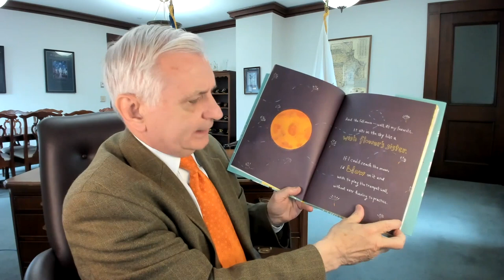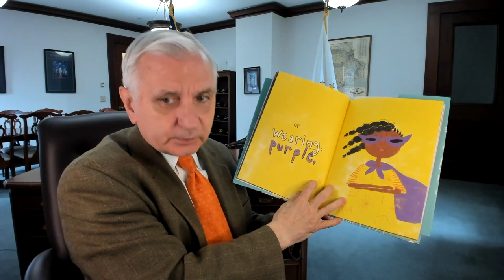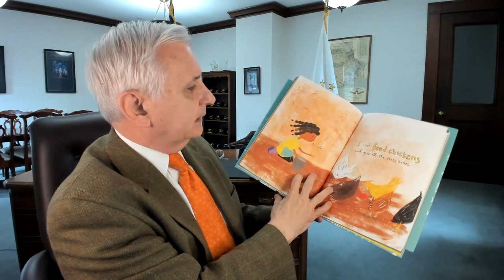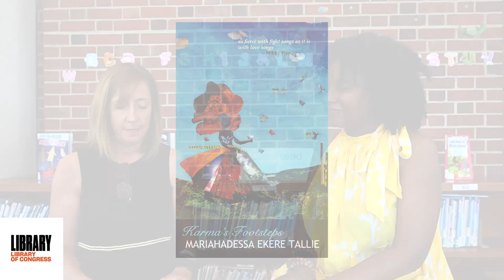Rhode Island: Layla's Happiness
Listen to members of Congress read from their favorite books for young people in "Read Around the States."

Sen. Jack Reed of Rhode Island reads from “Layla’s Happiness” by Mariahadessa Ekere Tallie.  Kate Lentz, Director of the Rhode Island Center for the Book interviews Mariahadessa Ekere Tallie.